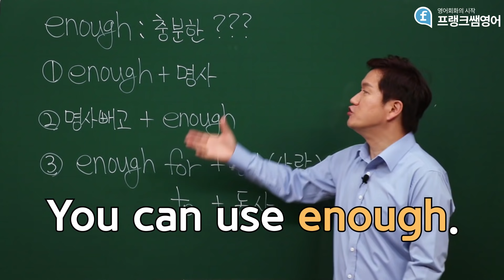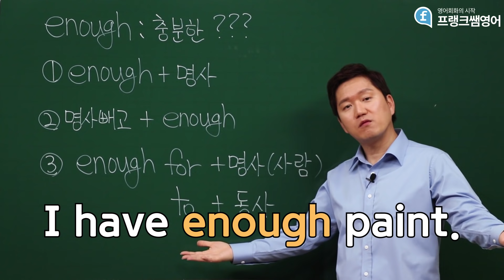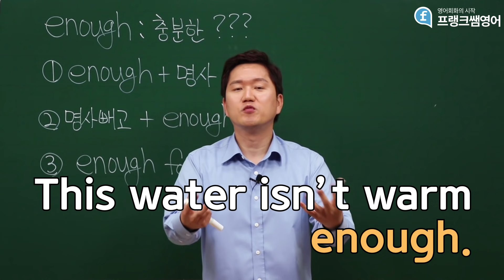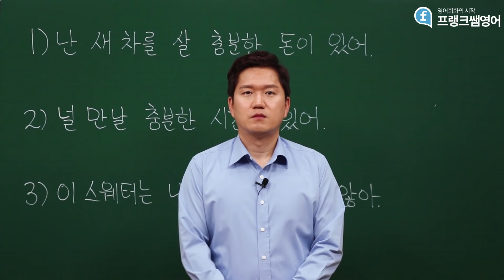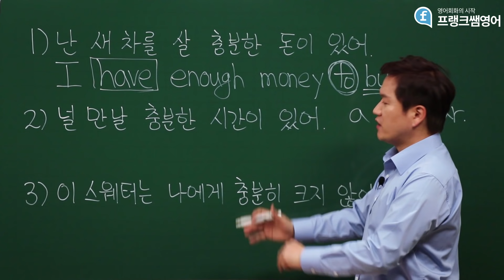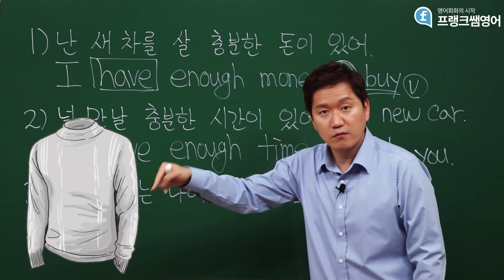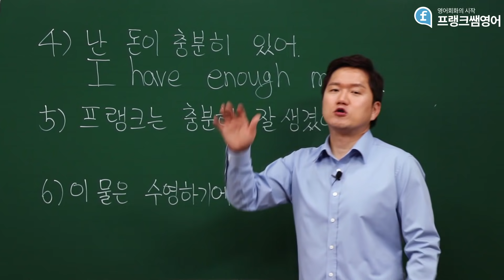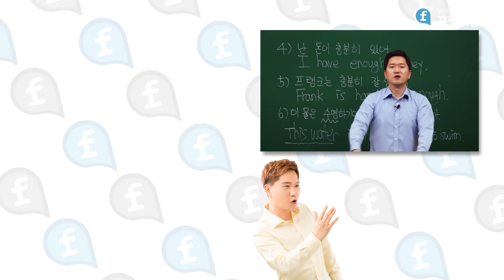영어회화ㅣenough의 정확한 위치가 어디일까요 기초영어 타파!